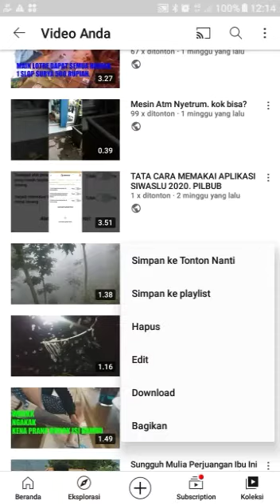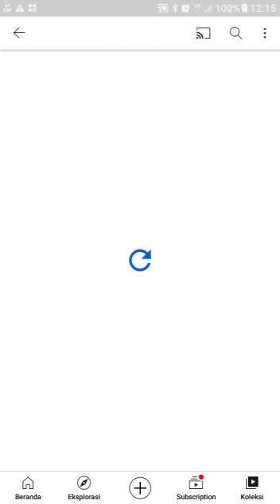HAPUS VIDEO YOUTUBE DI HP. || how to delete youtube videos